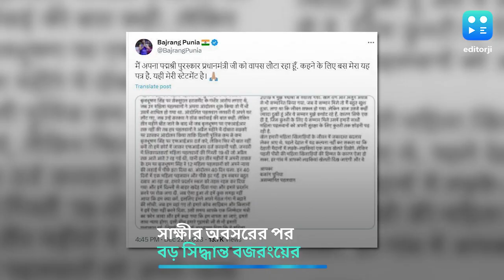Bajrang Punia Padma Shri Award: সাক্ষীর অবসরের পর পদ্মশ্রী প্রত্যাখ্যানের সিদ্ধান্ত বজরং পুনিয়ার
বৃহস্পতিবার কুস্তি ফেডারেশনের নির্বাচনে জয়ী হয়েছেন ব্রিজভূষণ শরণ সিং ঘনিষ্ঠ সঞ্জয় সিং। এরপরই সাংবাদিক বৈঠকে নিজের জুতোজোড়া তুলে রেখে অবসর ঘোষণা করেন সাক্ষী মালিক।